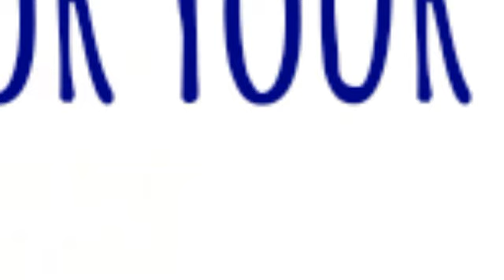^°~Gᴇɴᴅᴇʀʙᴇɴᴅ﹣Mɪʀᴀᴄᴜʟᴏᴜs Lᴀᴅʏʙᴜɢ SᴘᴇᴇᴅEᴅɪᴛ~°^